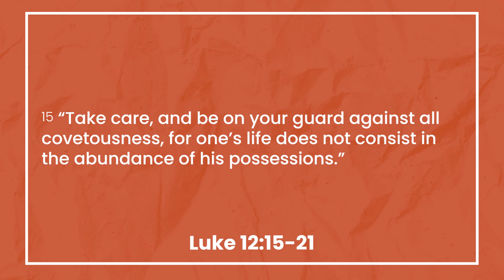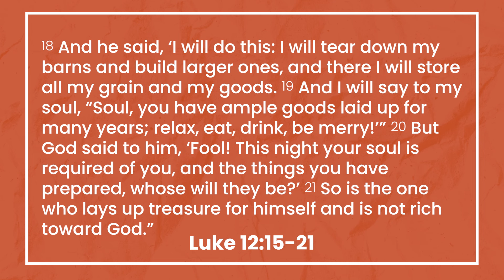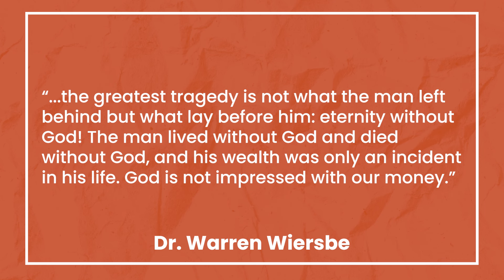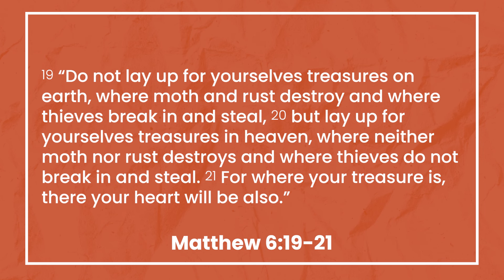Our Life Is Not in Our Stuff - Win Today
We spend our whole lives accumulating and trying to have more. But the end is the same for all of us. When we die, our stuff stays behind. Spiritual Fitness Coach Shannon reminds you that your life is not in your stuff!